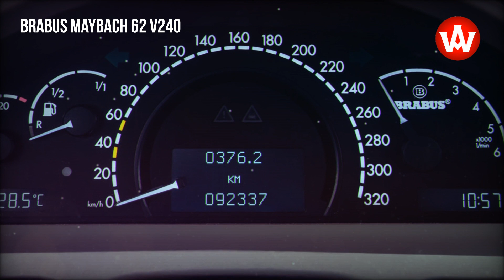BRABUS Maybach 62 v240 more than Super Mercedes, 2005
Continuing the company’s tradition of the "Super Mercedes", at the 32nd Tokyo Motor Show in October 1997 Daimler-Benz AG presented a foretaste of a future vehicle in the form of a study belonging to tomorrow’s premium class of luxury cars. At that time it bore the name Mercedes-Benz Maybach. But the time of its market launch five years later, Maybach had been revived as a brand in its own right. The study, which had been created in Daimler-Benz’s Japanese design studio, was the result of extensive investigations that had been carried out amongst the intended customer group all over the world. The Maybach (240 series) was be classified as a follow-on vehicle within the ‘Super Mercedes’ tradition.

source: BRABUS